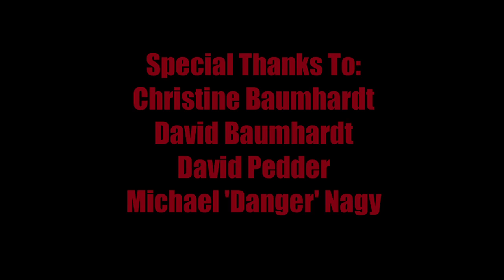"Tree of the Valkyrie" (short film)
In the tradition of the Icelandic Sagas, this student short film tells the story of Bjorn Thorgeirson, a young Norseman seeking to win honor and glory by the edge of his sword.

This film is at times a brawling, swashbuckling, swordfight epic, and at others explores the Nordic warrior culture.  I tried to make this film visually beautiful in terms of locations and cinematography, as well as unflinchingly brutal.  In the end I hope it is merely entertaining.

This was my senior thesis project at Grand Valley State University. It was shot entirely in West Michigan, with the major of locations actually on the university's campus in an area adjecent to the Grand River known as "The Ravines" by Grand Valley students.

Everyone involved in the project put many long cold hours into this, and the cast and crew members who worked through blizzards and the remote Michigan wilderness are Vikings in their own right, and receive my highest appreciation and praise.

Starring: Zander Riggs, John Carlin, and Luke Tresnak.
Crew: Ryan Smith, Emily Hengstebeck, Graham Koroleski, Alex Robertson, Alex Keson, Jake Bowen
Fight Choreography by Phil Baumhardt and John Carlin

Written, Directed, Produced, and Edited by Phil Baumhardt

Shot on the Canon XH-A1. Edited with Final Cut Pro.